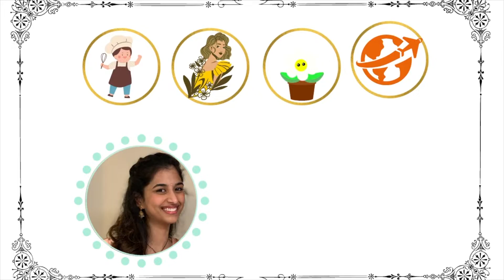Vanilla Butter Cake || Easy and Simple cake by my friend || TeluguVlogsUSA || Aishwarya's Hub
Hello everyone,
Enjoy this simple and quick cake recipe in less than 10 minutes
1 Rice cup or 180gms Maida
1 Rice cup sugar
1/2 rice cup whipping cream
1 egg
1Tsp Vanilla Essence
1/4 cup butter
1/2 tsp Eno